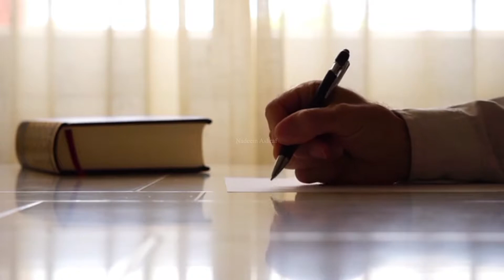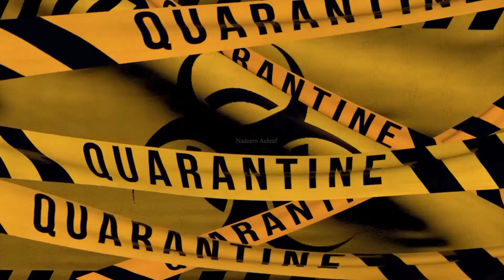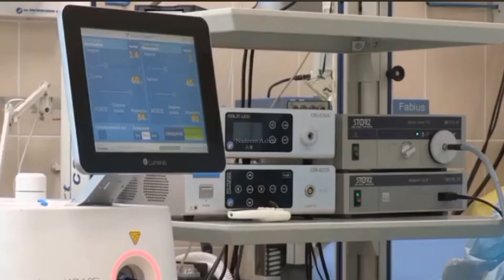Martial Arts Master Bruce Lee Dangerous Death Story | Bruce Lee ek Ench Punch |Motivational video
| History Docomentry | History video|
best Urdu Vlog
best Hindi vlog
Best vlogger of Pakistan
best vlogger of India
Best hit vlog
how to make vlog
shahveer Jafry vlog
Ducky Bhai vlog
shahveer Vlog
Nadeem Ashraf Success